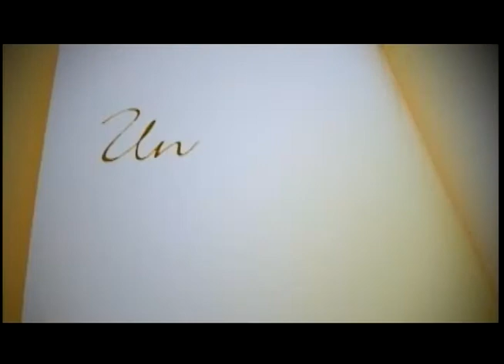Un momento en tu vida - Asesinatos cobardes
"UN MOMENTO EN TU VIDA", es un programa de reflexión y meditación para ustedes, con un mensaje de la palabra de Dios que cambiará tu vida. De Lunes a Viernes a partir de las 6am, 12m y 10:30 pm. Por BETHEL TV.